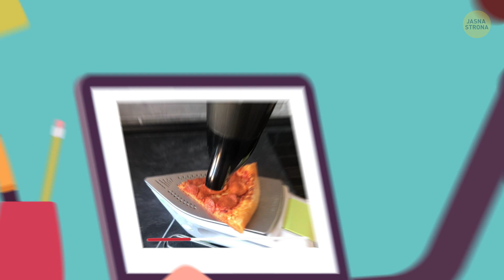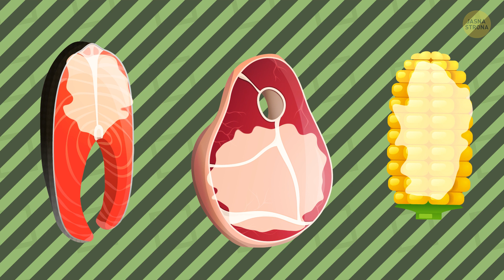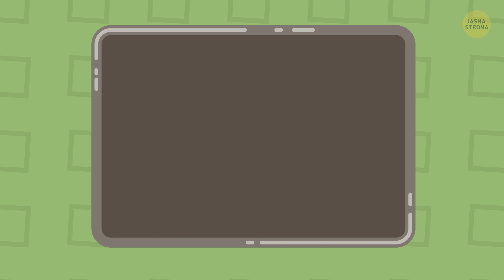Ponad 30 sztuczek kulinarnych, którymi kucharze się nie dzielą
Gotowanie dla większości ludzi wydaje się nużące, a robienie tego dobrze – niewykonalne i nieco zastraszające. Ale, jak tylko poznacie kilka kulinarnych sztuczek, staniecie się prawdziwymi smakoszami!

Wiedzieliście, np., jak zrobić swoje własne chipsy łatwo i szybko z pomocą mikrofalówki? Albo co zrobić, żeby mięso na hamburger nie rozpadało się? Albo jak ugotować krystalicznie czysty rosół? Niektóre z nich mogą wydawać się dziwaczne, jeszcze inne szalone, ale zobaczycie, że nie będziecie mogli się bez nich obejść.

Dodajcie koloru do makaronów i sałatek 0:25

Karmelizujcie mięso 1:00

Przepis na szybkie chipsy 1:23

Zróbcie smaczne sosy 1:49

Sprawcie, żeby cebule nie były tak ostre 2:20

Ugotujcie delikatne mięso 2:33

Naleśniki dla perfekcjonistów 3:04

Najlepsze puree 3:57

Właściwy sposób na pieczenie mięsa 4:24

Przygotujcie świetny bekon bez wysiłku 4:50

Dodajcie szczyptę soli do dzbanka z kawą 5:32

Podgrzejcie pizzę na żelazku 6:09

Nadajcie cukrowi karmelowego posmaku 7:14

Sprawcie, aby mięso było dodatkowo miękkie 7:22

Upieczcie miękkie i lekkie ciasto 8:06

Ugotujcie krystalicznie czysty rosół 8:17

Upieczcie doskonałe ciasto 8:47

STRESZCZENIE:

- Podczas przygotowywania jajecznicy, dodajcie mieszankę mleka i skrobi kukurydzianej, a następnie całość roztrzepcie aż do całkowitego połączenia. Dzięki skrobi wasze danie nie będzie gumowate i jajka się nie przypalą.

- Wrzućcie makaron na patelnię i podsmażcie chwilę przed gotowaniem. To nada makaronowi złocisto-orzechowy kolor i wyjątkowy smak.

- Dodajcie łyżkę masła orzechowego albo słodkiej musztardy do sosów i gulaszy, żeby nadać im wyjątkowy smak.

- Jeśli dodacie mąkę kukurydzianą albo nachosy do potrawy chili con carne, ta zgęstnieje.

- Dodajcie łyżeczkę proszku do pieczenia do świeżo zrobionej herbaty mrożonej, żeby pozbyć się gorzkiego smaku.

- Zamiast marnować czas i strzępić nerwy podczas usuwania skorupki z ugotowanego jajka, przekrójcie je na pół i wyjmijcie środek łyżeczką.

- Jeśli nie chcecie marnować cennego czasu na obieranie czosnku, połóżcie główkę na desce i delikatnie przygniećcie dłonią.

- Zanim zrobicie sobie kanapkę na ciepło, pozwólcie masłu i serowi rozgrzać się do temperatury pokojowej, czyli około 20-22°C. Dzięki temu masło będzie łatwiejsze do smarowania, a ser nie wyschnie podczas podgrzewania.

- Przed grillowaniem dodajcie bułkę tartą do mięsa na burgery. Dzięki temu nie będzie się rozsypywać podczas smażenia.

- Do gotowania ryżu i innych ziaren używajcie bulionu zamiast wody. Dzięki temu danie będzie smaczniejsze.

- Podczas pieczenia, dodajcie szczyptę soli do ciasta. Będzie smaczniejsze.

- Podczas przygotowywania kawy, dodajcie szczyptę soli do dzbanka, dzięki czemu napój nie będzie gorzki.

- Upieczcie białą czekoladę i zajadajcie się orzechowo-złotymi łakociami o boskim zapachu.

-  Możecie usmażyć biały cukier na patelni, żeby nadać mu lekko karmelowy smak i potem wykorzystać w ulubionych przepisach.

- Żeby zmiękczyć mięso, zamarynujcie je w mieszance skrobi kukurydzianej i białek.

- Dodajcie szczyptę kminu rzymskiego i czarnego pieprzu na patelnię i smażcie na średnim ogniu, aż przyprawy puszczą aromat. To wzmocni i wydobędzie ich naturalny smak.

- Zanim ugotujecie warzywną zupę krem, usmażcie warzywa na oliwie z oliwek. Dzięki temu zawarty w nich cukier skarmelizuje się, co tylko doda im smaku.

- Jeśli włożycie do piekarnika miskę wody wraz z ciastem, ulatniająca się para wodna załatwi ten problem.